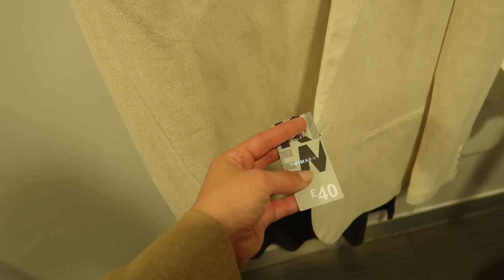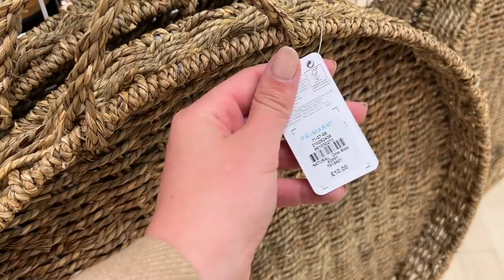SHOP WITH ME PRIMARK HAUL ✨ New in Summer 2022 Fashion Try On & Home Decor Haul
0:00 Intro
4:16 Shopping
10:00 Fashion try on
15:55 Primark Home
20:00 Primark Haul